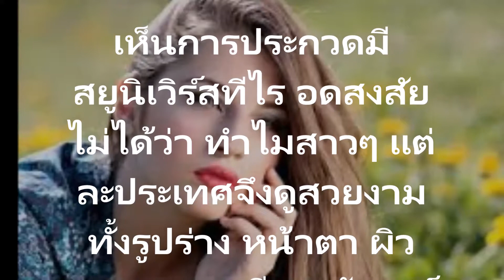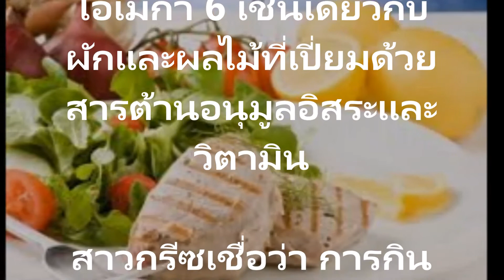อาหารลดน้ำหนักแบบเมดิเตอร์เรเนี่ยนแบบผู้หญิงกรีซช่วยให้ผิวดูอ่อนเยาว์รูปร่าง หน้าตา ผิวพรรณ ดี